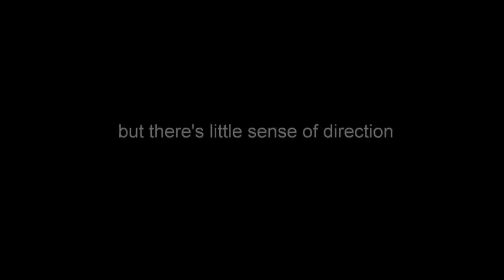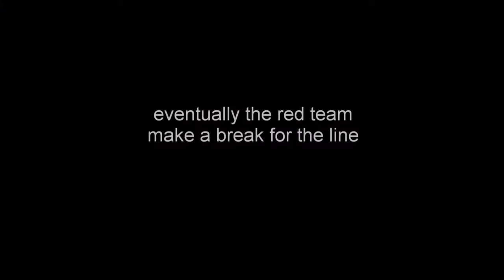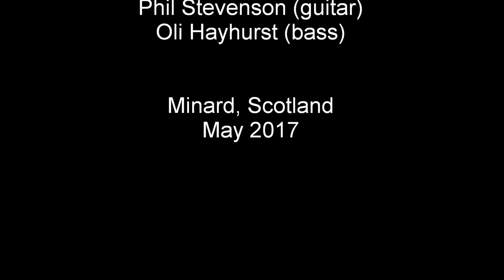Tadpole Boat Race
Two teams of tadpoles race against each other with boats made of bread, but it's not all plain sailing...